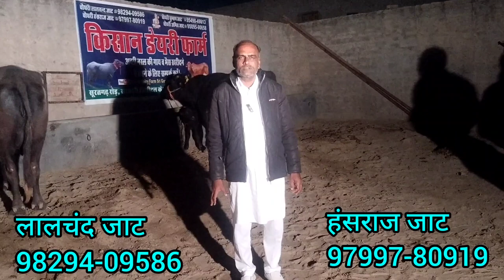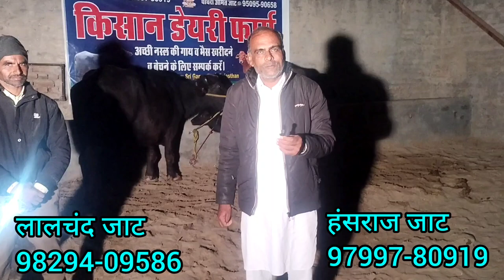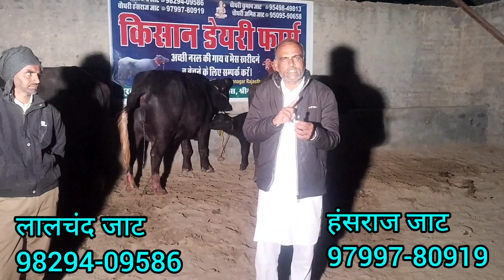12 से 18 लीटर दूध वाली भैंसें बिकाऊ। 12 se 18 litar milk capicity buffalo for sale.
चौधरी लालचंद जाट

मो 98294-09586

पता  श्री गंगानगर राजस्थान
सरकारी अस्पताल के सामने वृद्ध आश्रम रोड
गली नंबर 7
मंकान38
सिद्धार्थ कॉलोनी
सूरतगढ़ रोड डेरी फार्म
श्री गंगानगर राजस्थान